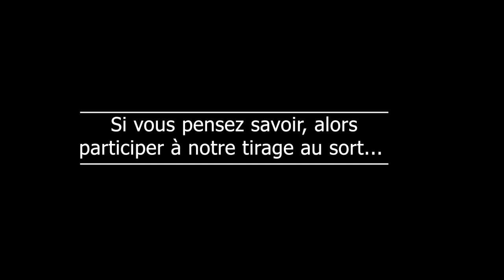Où est Libertalia 🏴‍☠️ ? Indice numéro 3 - Un matin comme les autres à Libertalia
Où est Libertalia 🏴‍☠️ ?

Indice numéro 3 - Un matin comme les autres à Libertalia

Si vous pensez maintenant savoir où ce trouve Libertalia, alors participer à notre tirage au sort pour tenter de remporter un Vinyle dédicacé et un bon d'achat de 50€ dans un shop Tekno :